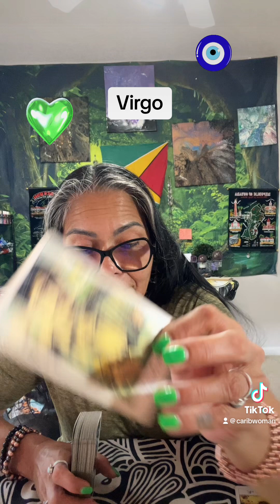Virgo Mid-Week Message, New Financial Beginning🪬☀️🌙✨🧿